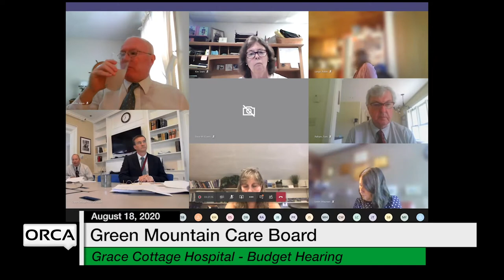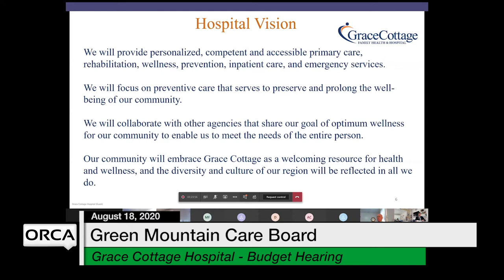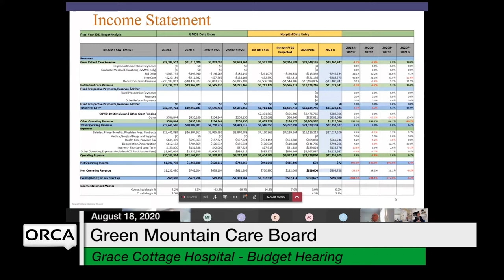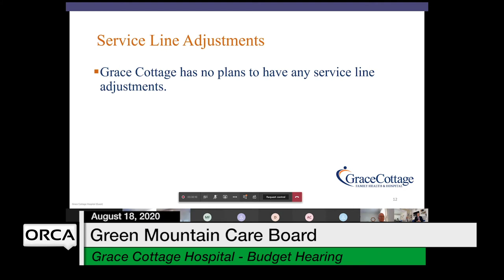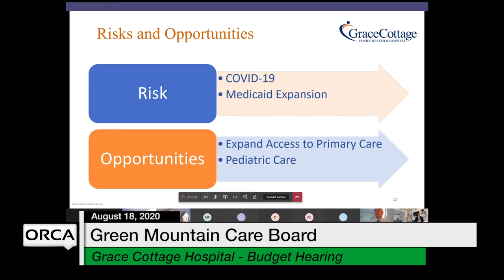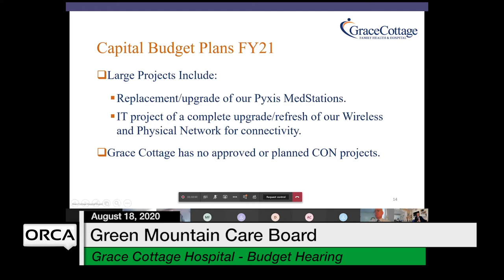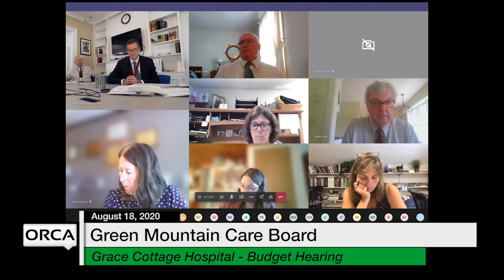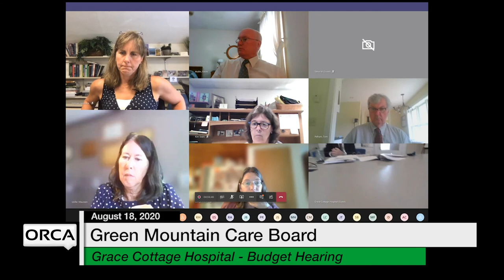Green Mountain Care Board - Grace Cottage Hospital - Budget Hearing 8/18/2020